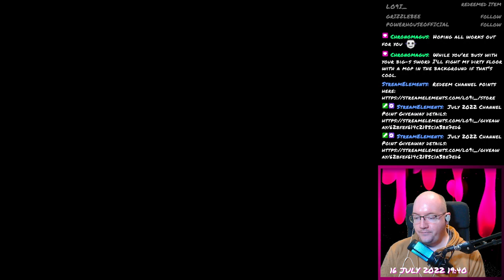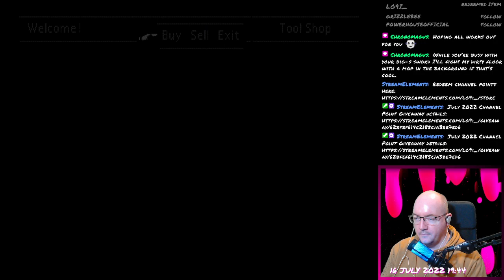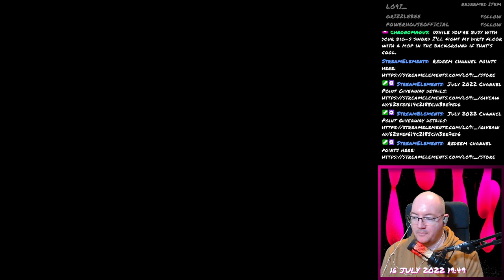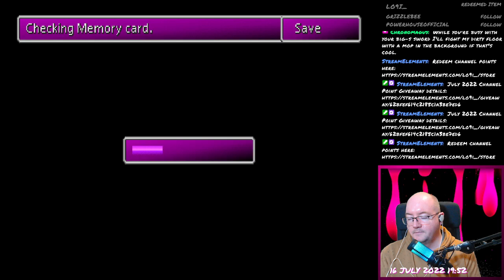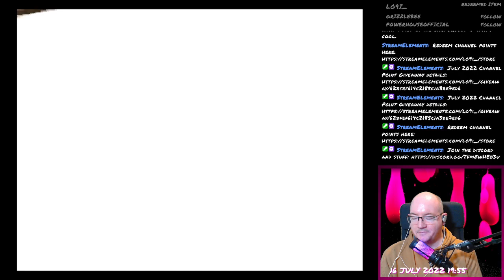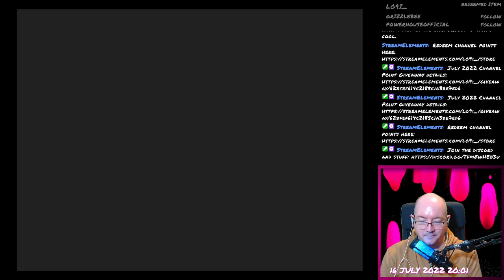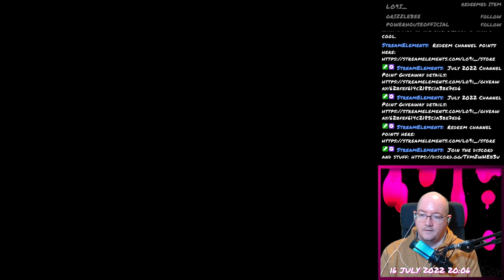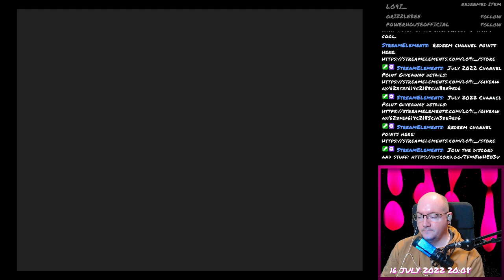Final Fantasy VII - 088